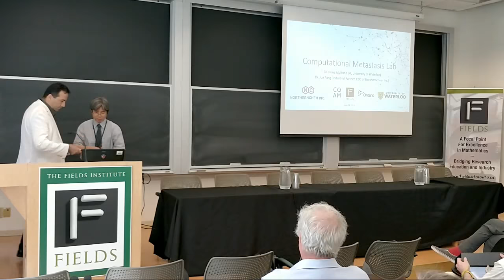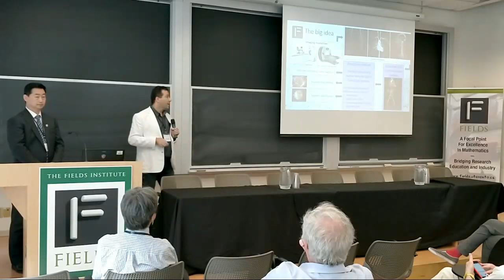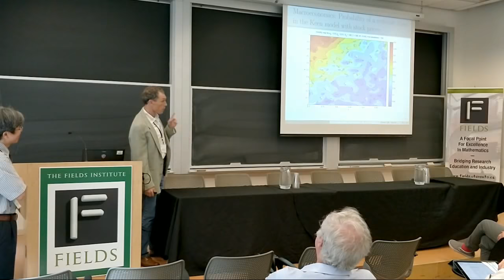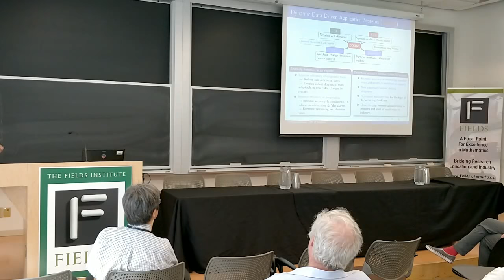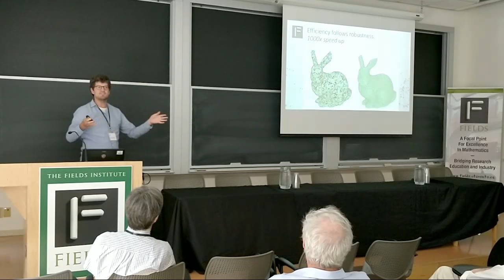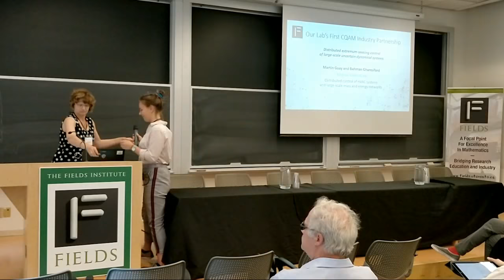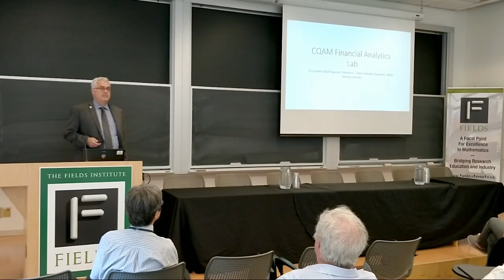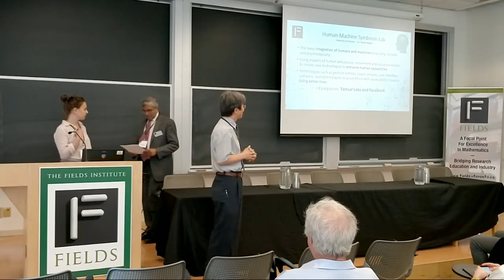Launching of Fields-CQAM Labs and Activities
Arvind Gupta (UBC) as the panel discussion moderator, Panelists: Matt Davison (Western University), Matheus Grasselli (McMaster University), Alec Jacobson (University of Toronto), Nima Maftoon (University of Waterloo), Kim McAuley (Queens University), Navaratnam Sri Namachchivaya (University of Waterloo), Pawel Pralat (Ryerson University)

Format:

I. 5-minute presentations from each Lab Directors and Industry Partners with Dr. Huaxiong Huang as the master of ceremony.

1. Matthew Davison

2. Matheus Grasselli with OANDAs Geoff Lynch and/or Scott Morrison

3. Alec Jacobson

4. Nima Maftoon with Northerchem Inc’s Jun Pang and maybe Trevis Jebb

5. Kim McAuley

6. Sri Namachchivaya

7. Pawel Pralat

II. 40-45 minute panel discussion with Dr. Arvind Gupta as the moderator.

Panelists: (Lab Directors)

1. Matthew Davison (Western University)

2. Matheus Grasselli (McMaster University)

3. Alec Jacobson (University of Toronto)

4. Nima Maftoon (University of Waterloo)

5. Kim McAuley (Queen's University)

6. Sri Namachchivaya (University of Waterloo)

7. Pawel Pralat (Ryerson University)